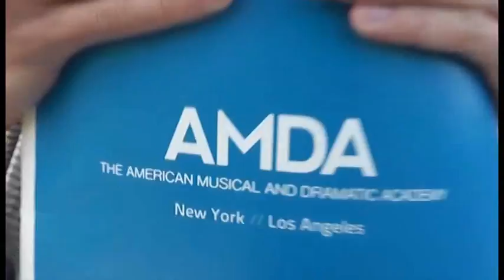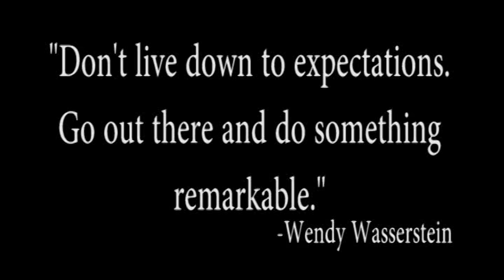You Wish You Were a Senior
A documentary film about Clayton Valley Charter High School's graduating class of 2014.

Special thanks to CVCHS administration and Mr. Cline